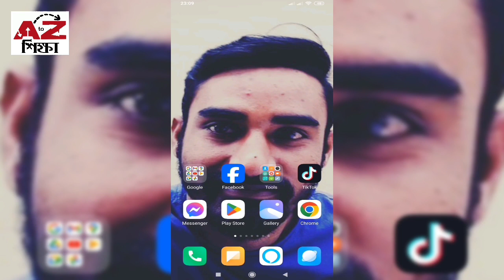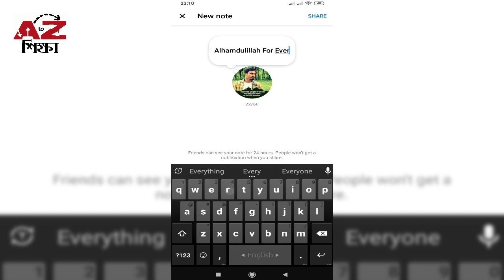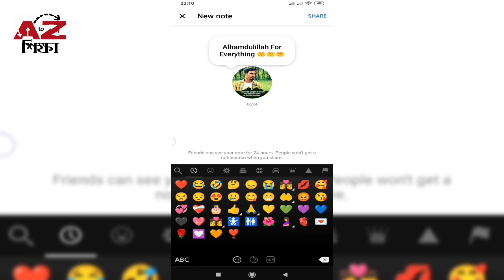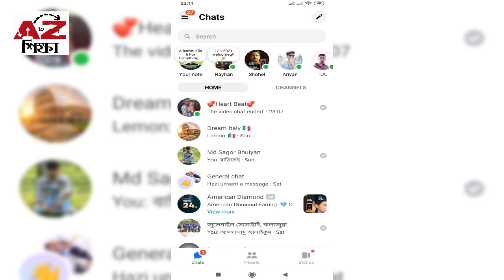Facebook Messenger New Update 2024 | ফেসবুক মেসেঞ্জার নতুন আপডেট ২০২৪ | AtoZ শিক্ষা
ফেসবুক মেসেঞ্জার নতুন আপডেট ২০২৪ | Facebook Messenger New Update 2024 | AtoZ Shikkha | AtoZ শিক্ষা।